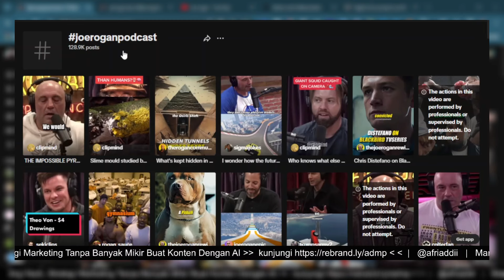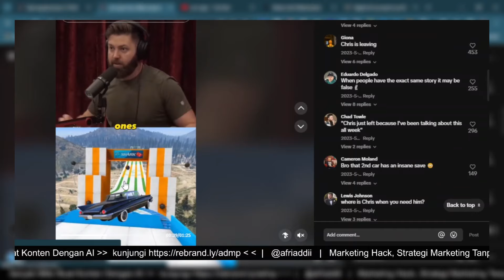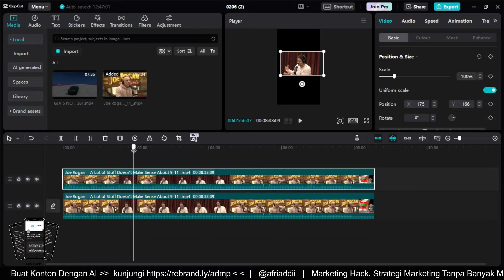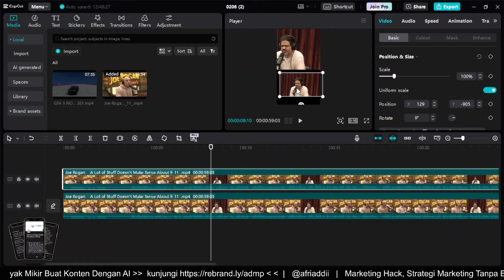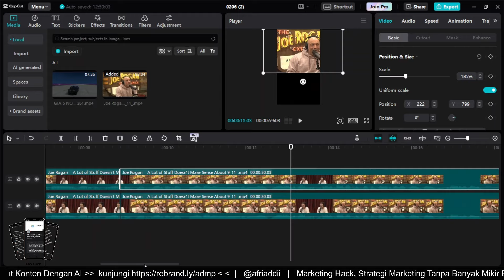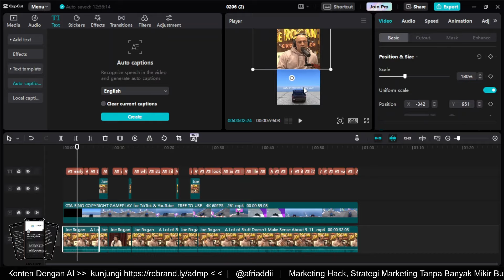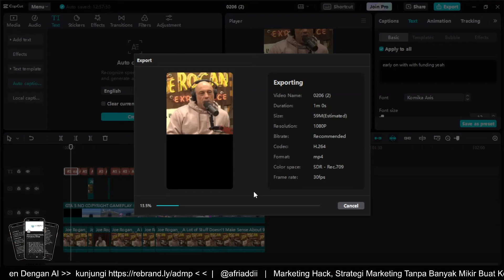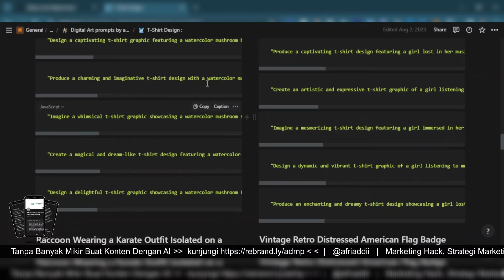Cara Menghasilkan $2.400 di Tiktok Creativity Program Beta Dengan AI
Pada video ini, saya akan membahas secara rinci cara menghasilkan $2.400 dalam Program TikTok Creativity dengan bantuan kecerdasan buatan (AI). Saya akan memandu Anda melalui strategi kreatif yang melibatkan ChatGPT untuk menciptakan konten TikTok yang tidak hanya mendapat sambutan luas, tetapi juga memberikan potensi penghasilan signifikan.

TIMESTAMPS ▼ ▽

00:02 Opening
00:07 Reserch Video
01:49 Langkah pertama
02:53 Cara Mengkloning Script
03:14 Langkah Kedua
05:13 Tips Membuat Obrolan
09:29 Auto Caption
11:52 Digital Art Prompt

🤖 Buat Kaos, Buku Gambar dan stok gambar ai lainya, gunakan prompt art berikut ini

🏛 Kelas Leonardo AI - 10 juta dari poster bisnis modal kata-kata

🌟  SOCIALS 🌟